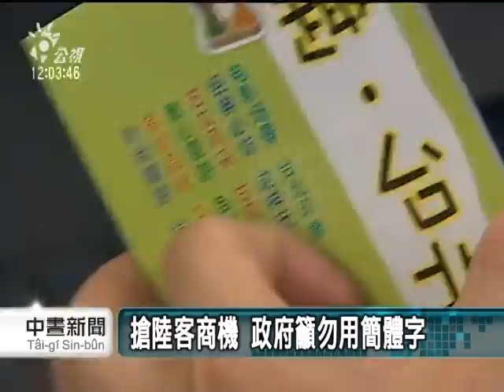20110617-公視中晝新聞-吳揆：漢字不應過度簡化 喪失精華.mpg